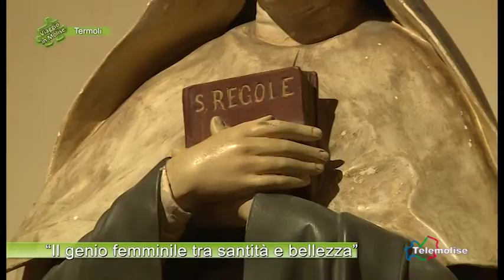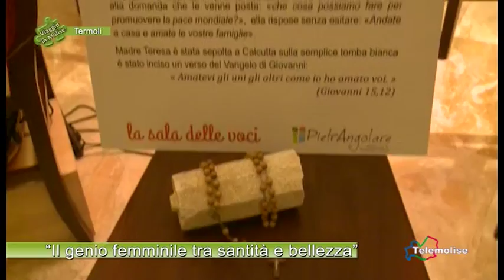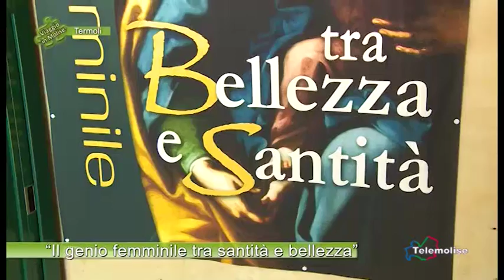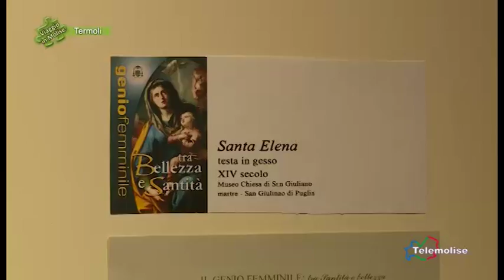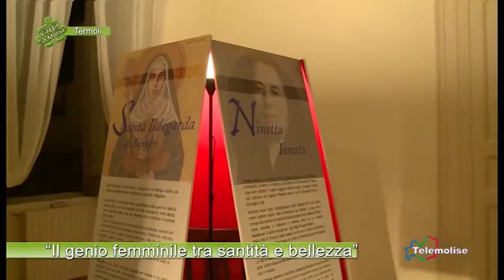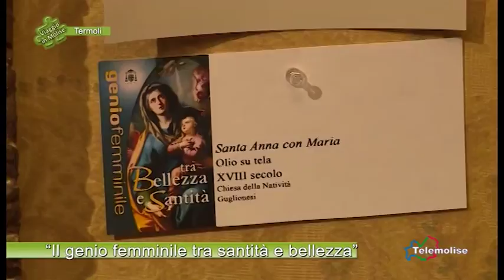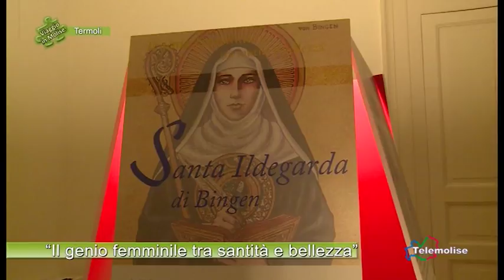Il genio femminile tra santità e bellezza - 01 - Termoli - Viaggio in Molise - Puntata 5223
Il genio femminile tra santità e bellezza - 01 - Termoli - Viaggio in Molise - Puntata 5223 - Telemolise